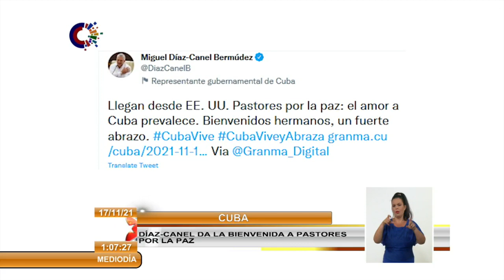Presidente de Cuba da la bienvenida a Pastores por la Paz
El Primer Secretario del Comité Central del Partido Comunista de Cuba y Presidente de la República, MiguelDíazCanel, dio la bienvenida hoy a la 31 Caravana de PastoresPor LaPaz, que apoyan a la isla en contra de la política agresiva de su país, Estados Unidos. En su cuenta en twitter el jefe de estado escribió: Llegan desde Estados Unidos Pastores por la paz: el amor a Cuba prevalece. Bienvenidos hermanos, un fuerte abrazo. La caravana llegó este lunes y sumó 75 visitantes de 20 estados norteamericanos para mostrar el sentimiento mayoritario del pueblo estadounidense respecto a Cuba. Los nuevos integrantes tienen especial interés en conocer los logros de la mayor de las Antillas en el enfrentamiento a la pandemia de la Covid-19, en medio del recrudecimiento del bloqueo y otras agresiones del Gobierno norteño.Más información